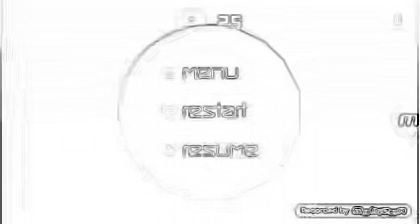Smash hit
I can't pass it 😂